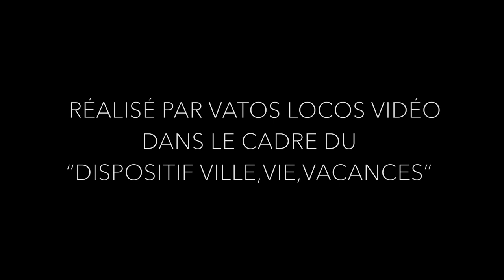Je suis désolé - 2017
Un court-métrage réalisé par Vatos Locos Vidéo dans le cadre des stages d'initiation à l'audiovisuel pendant les vacances de la Toussaint, soutenu dans le cadre du dispositif "Ville, Vie, Vacances".